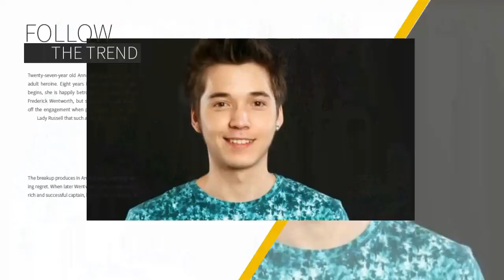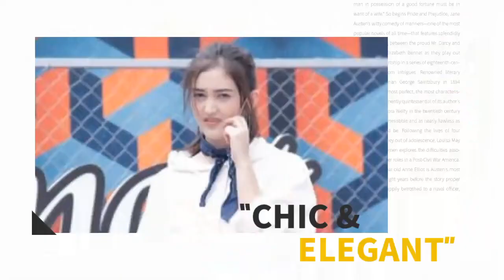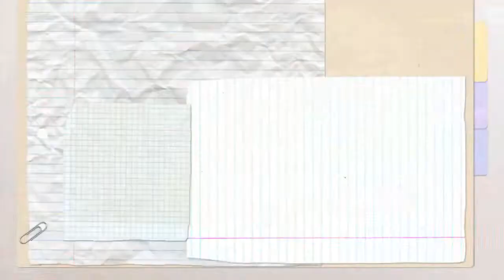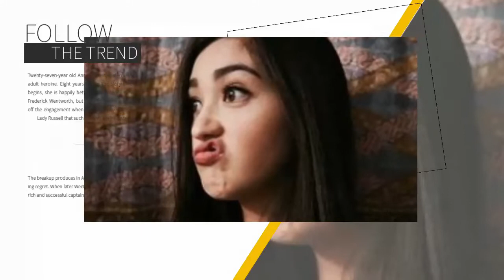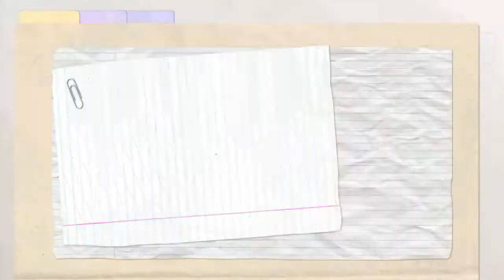Tangis Ranty Maria Pecah!! Sosok Ini Sebut Ranty Sebagai Pelakor Usai Gagal Nikah Dg Stefan william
rayn terbarunya rcti family raynwijaya family tersanjungtheseries rara # .Tangis Ranty Maria Pecah!! Sosok Ini Sebut Ranty Maria Sebagai Pelakor Usai Gagal Nikah Dengan Stefan William.
rayn ranty alamat rayn#putriuntukpangeranrcti cahayaterindah indonesia india artwork rayn ranty ranty ranty rayn rayn.Tangis Ranty Maria Pecah!! Sosok Ini Sebut Ranty Maria Sebagai Pelakor Usai Gagal Nikah Dengan Stefan William. rayn ranty ranty ranty ranty ranty raynwijaya raynwijaya kabarhariini terbarunya jodohataubukan ranty rayn keluarga anakjalananreborn antvkeren cintasejatikeluargaternama sctv rayn ranty ranty rayn livestream pada artis ranty rayn kabarterpopulerhariini ranty rayn kabarterpopuler VerrelBramasta ranty pupuloves terbaru verrelbramasta#Terbaru ranty ranty Rara lovers rara#Rayn rantymaria kabarterbaru kabarterkini rantymari RaynWijaya#ranty rayn keluarga ranty tersanjungtheseries rayn putriuntukpangeranrcti pada keluarga di terbarunya terkini ranty rayn keluarga terpopuler alamat cahayaterindah anakjalananreborn rayn alamat pada dan kabarhariini ranty rayn rantymaria rayn ranty.Tangis Ranty Maria Pecah!! Sosok Ini Sebut Ranty Maria Sebagai Pelakor Usai Gagal Nikah Dengan Stefan William.